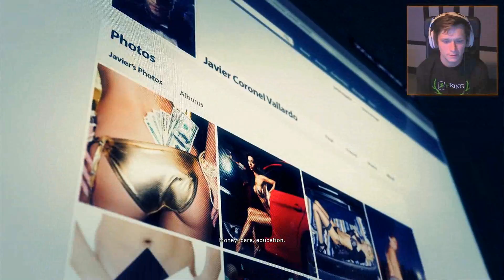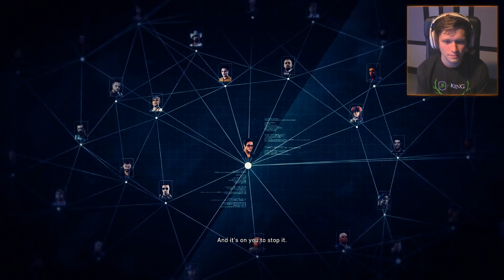Ghost Recon: Wildlands - Part 9 - The Billionaire Playboy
Experience total freedom of choice in Tom Clancy's Ghost Recon Wildlands, the ultimate military shooter set in a massive open world setting.

You decide how to play, and every decision affects the world around you.